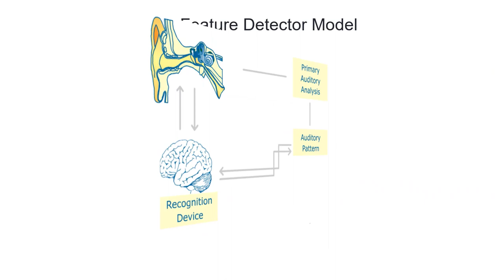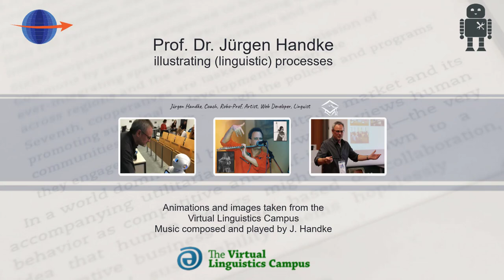PSY109 - The Feature Detector Theory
This video is part of the VLC Psycholinguistics Course. It exhibits a psycholinguistic model and illustrates the main procedures within it.